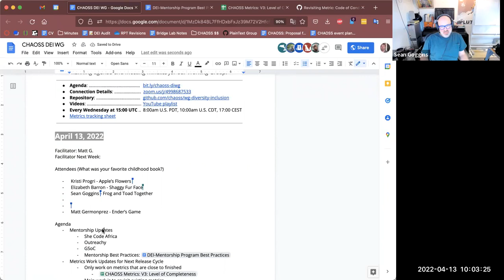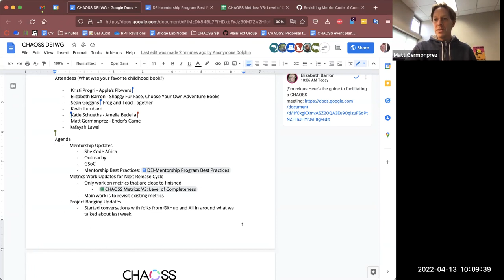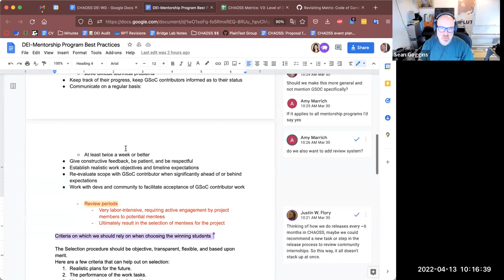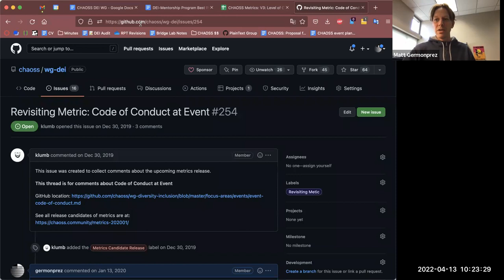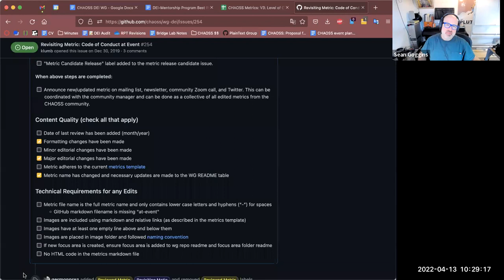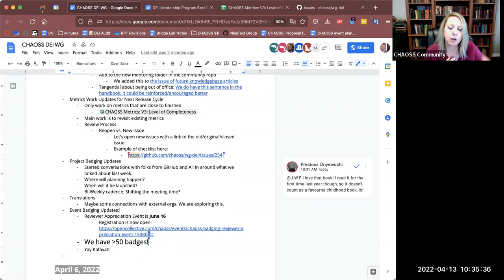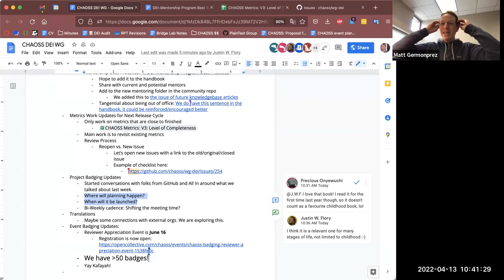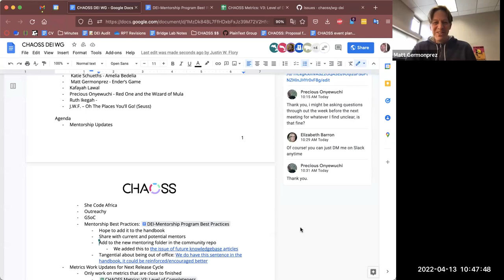CHAOSS DEI Working Group 4/13/22